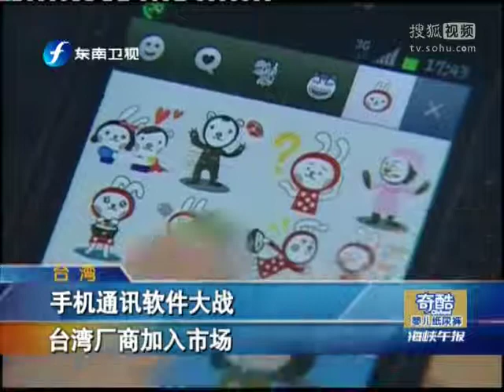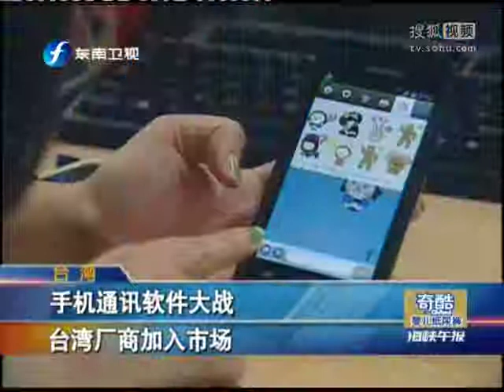視頻：手機通訊軟件大戰 臺灣廠商加入市場